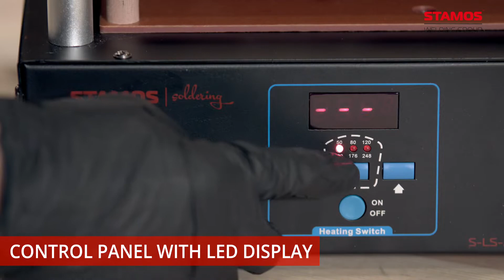Screen Separator Stamos Welding Group S-LS-27 | Product presentation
➤ Check the detailed product description and its availability in the expondo store

The screen separator S-LS-27 from expondo's professional tools collection enables you to safely and reliably replace scratched, cracked or shattered smartphone and tablet screens. You can remove and replace the defective touchscreen surface with almost no effort. The repair device is compatible with all standard smartphones with a screen size of up to 12".

The LCD separator has a total power of 1,180 W, enabling it to quickly reach a temperature range of 50 to 120 °C. You can precisely control the temperature and the vacuum function via the practical LED control panel. The screen separator machine is ideal for electronics workshops, do-it-yourselfers and hobby workshops.

The screen separator is equipped with a smooth, high-quality 28 x 22 cm aluminium work surface which guarantees uniform heat distribution. It is designed for devices with a maximum diagonal measurement of 12" (30 cm) The integrated vacuum gripper with 12 W output and a suction capacity of 0.05 MPa holds the display firmly on the work surface. The 40 cm-long cutting wire made of a heat-resistant metal alloy easily separates the display after heating.

The housing of the LCD screen separator is made of powder-coated steel and is thereby protected against corrosion. The device is also equipped with a 5 V USB port which you can use to charge or test compatible devices.